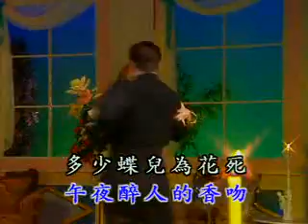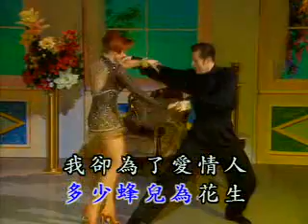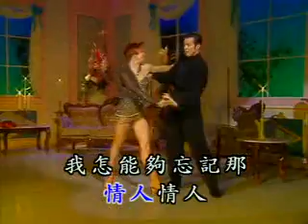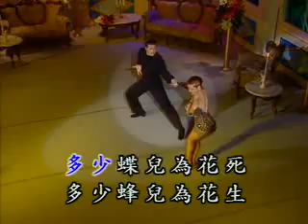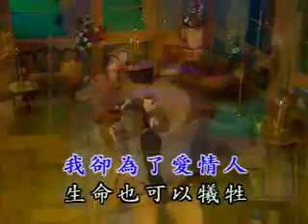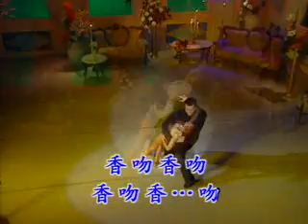午夜香吻,舞曲